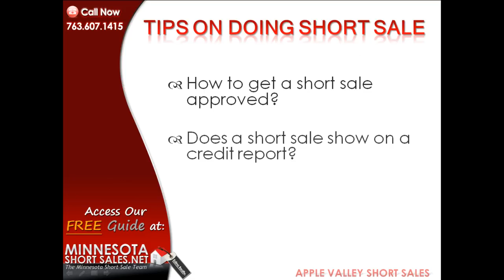Apple Valley Short Sale Tips | The Minnesota Short Sale Tea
We're a team of Apple Valley Short Sale experts, real estate and law professionals in Minnesota with years of proven experience and results. We have a successful track record of negotiating Short Sales in Apple Valley,MN